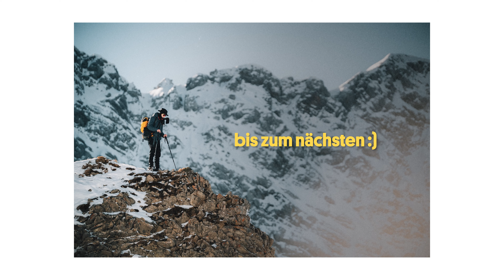Schneeschuhe und viel Schnee | Bei -10 Grad im Zelt | VL08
Hallöchen :)

es ist wieder Zeit für einen neuen Vlog. Jetzt wo die Temperaturen langsam wieder Richtung Gefrierpunkt gehen, kann so ein bisschen Winterstimmung ja nicht schaden. Wir sind im Februar mit unseren neuen Schneeschuhen direkt auf den Berg. Damit zu laufen habe ich mir definitiv leichter vorgestellt. Teilweise war der Schnee viel zu tief und viel zu rutschig aber wir haben es irgendwie nach oben geschafft. Eingepackt in 6 Lagen Sachen haben wir auch die Nacht bei -10 Grad überstanden und einen richtig schönen, sonnigen morgen gehabt.